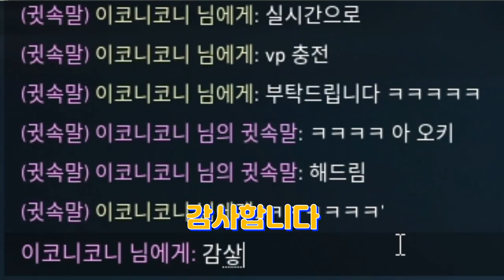라이엇 운영자한테 챔피언스 스킨을 사달라고 해봤다 [챔피언스 2023 밴달]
오늘은 운영자님께 지난 LOCK/IN 칼처럼
챔피언스 스킨을 사달라고 해봤습니다 ㅎㅎㅎ
과연 사주실지 ㅠㅠㅠㅠㅠㅠ

1. 이해하기 쉽게!
2. (되도록)남들이 했던 거와는 다르게
3. 자신의 주제가 되지 않았다고 뭐라하지 않기!!
4. 주제가 겹칠경우 제가 처음으로 봤던분으로 합니다